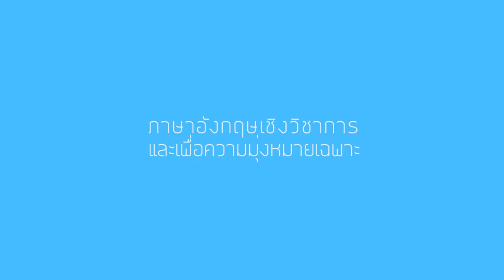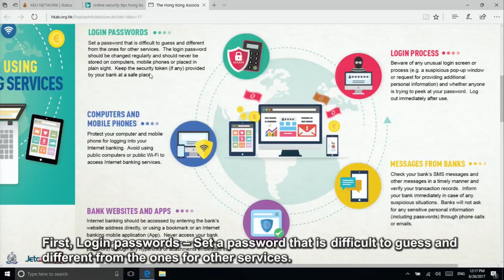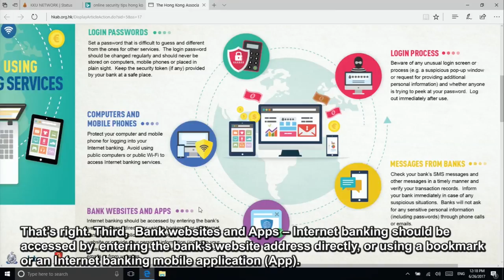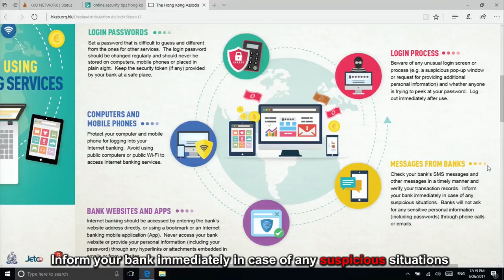Internet Security Vocabulary new part1